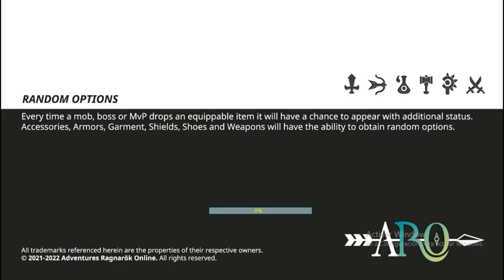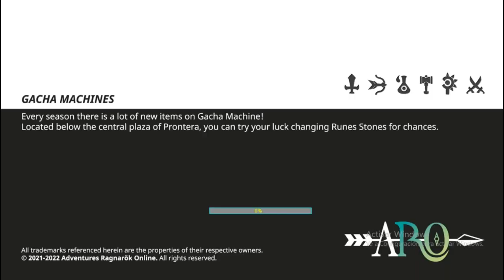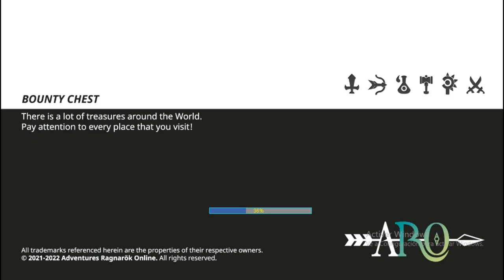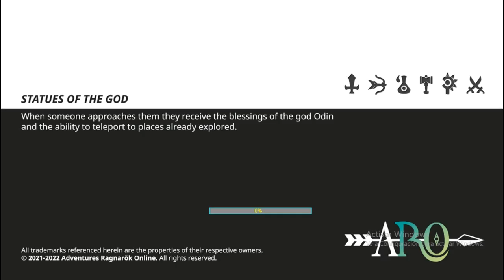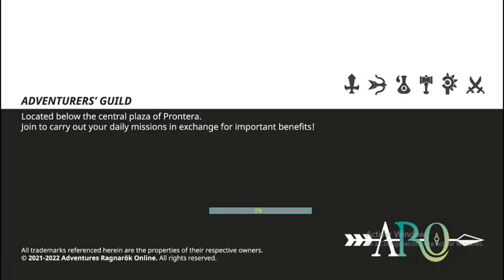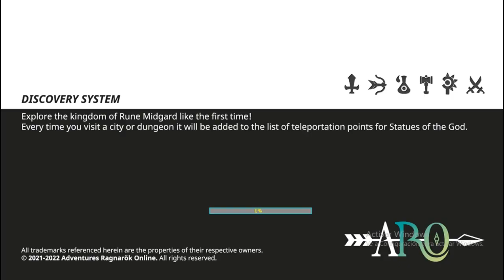Blue Mask of Ifrit - Adventures Ro